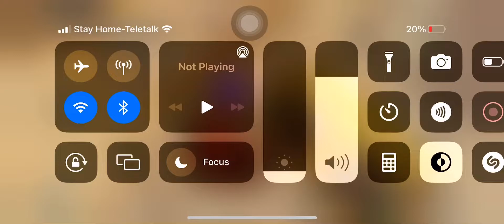PUBG MOBILE | NEW ANCIENT SECRET